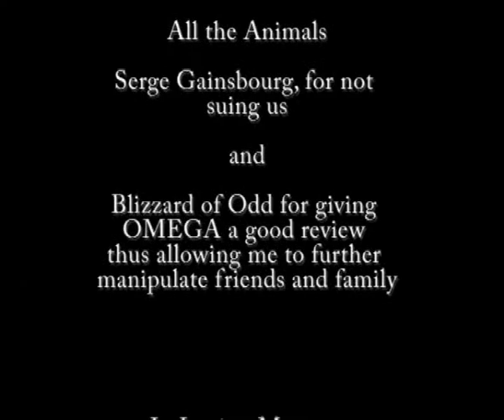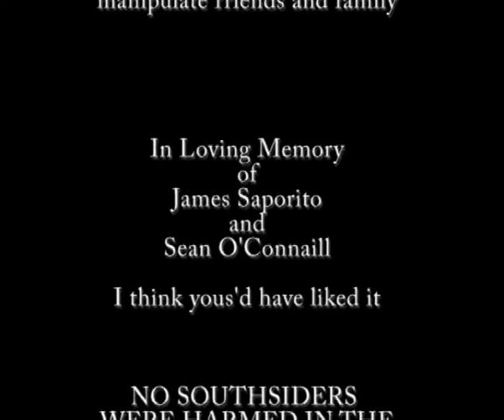Tommy Chernobyl VS. The South-side Satanists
Another ridiculous little film from Bláthanna Pictures; fuelled mainly by sweets, tea and crisps. I find it harder to watch this one because all I can see are my mistakes, but everyone else did such a great job I wanted to share it. I hope you enjoy it!

Comments disable but feel free to message me your thoughts!